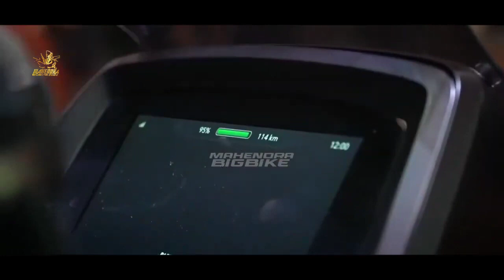BARU DARI YAMAHA❗ADIK YAMAHA NMAX MENGASPAL DI INDONESIA 2023 ! AEROX | VARIO | BEAT | SCOOPY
FAZZIO 2023 |